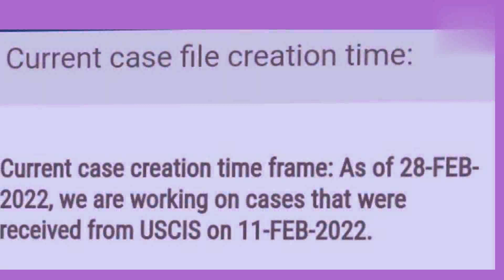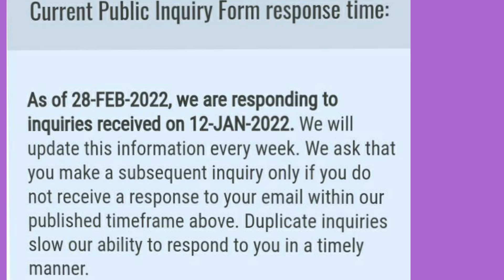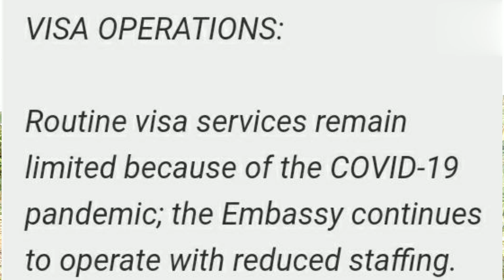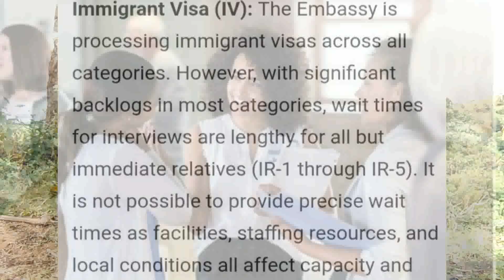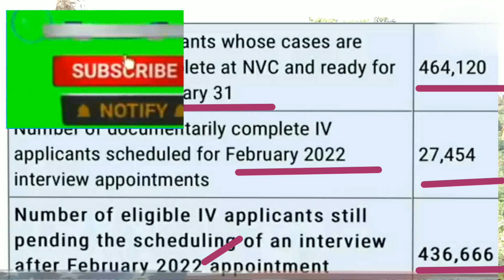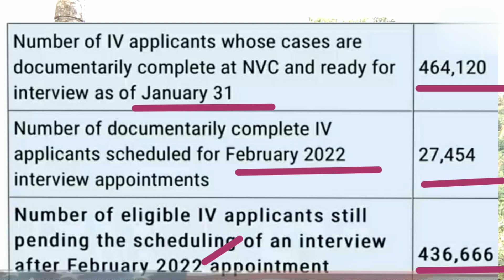Latest Update for Visa Operations on March 2022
Travel Discoveries Channel. latest update for visa operations on March 2022. It discuss here the new updates on immigrant and nonimmigrant visas. Also updates in NVC time frames.
Travel discoveries channel vlog. It provides information, tips, documentaries as well as education to helps you more easier and gives an idea. You will be notify  if I have a new upload videos.

Pls check it out this dating site to meet more friends as well as your soulmate,  just click this link for sign up and more details by clicking Christian Filipina here:
Issues in K1 visa or travel plans? Pls visit Filipino Visa for free consultation by clicking this link: